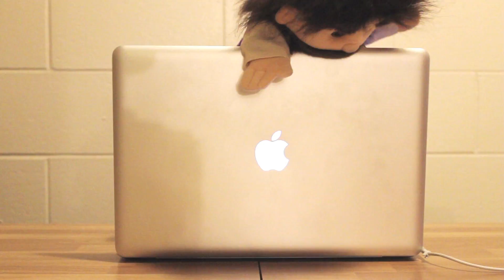Chuck Norris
He's baaaaaaaaack!